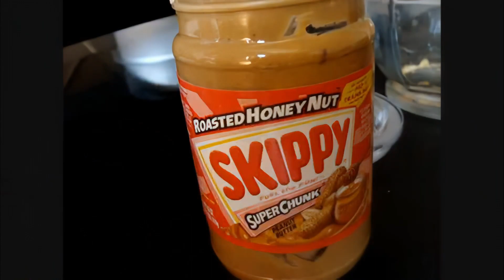Puppy Love HD (Tyler, the Creator & Jasper Dolphin) (2008) (1080p & 60 FPS)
The original video was uploaded on: August 26th, 2008, at 12:31:45 AM

The original description of this video said: Gorge Finds his Wife Bunny Fucking Darkness In His Bed, Reveles The Secreat That he's Fucking Her Kangaroo Sister And kills All Three Of Them.

Some of the original comments said:
THAT MADE MY FUCKIN DAY! (Aug 25th, 08', at 9:07:10 pm)

HAHAHA (Aug 26th, 08', 12:44:00 am)

stop watching this shyt thizz lol (Aug 26th, 08', at 12:54:46 am)

The song when Curious George gets mad is Theme From Paris by James Pants